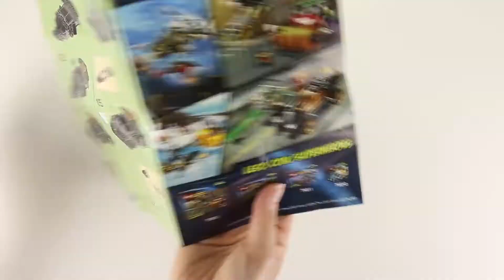LEGO 30300 - The Batman Tumbler - DC Comics Super Heroes - Speed Build Review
LEGO 30300 speed build of this cute little polybag.

Definitely, something all fans of polybags or Batman need to have. Fun build and it can also be a great desk toy or something to grab off your shelf to fiddle with. :)

Set Number: 30300
Theme: DC Comics Super Heroes
Subtheme: The Dark Knight Trilogy
Released In: February 2014
Packaging: Polybag
Build Time (approx.): 8 minutes

Contains: 57 parts

Music